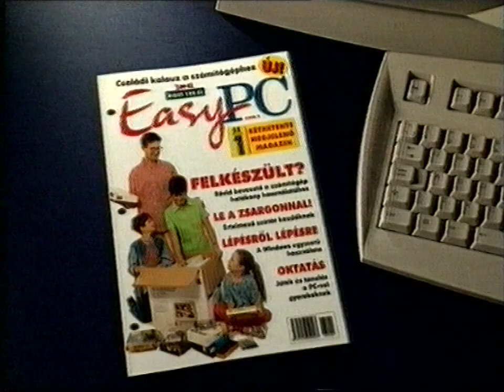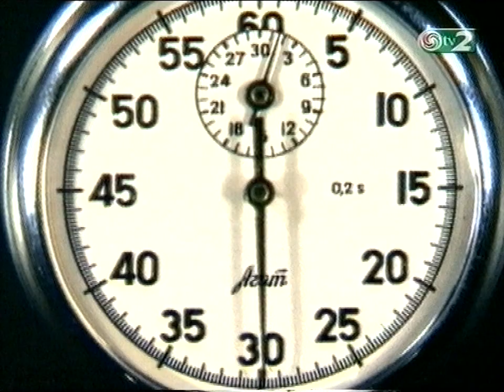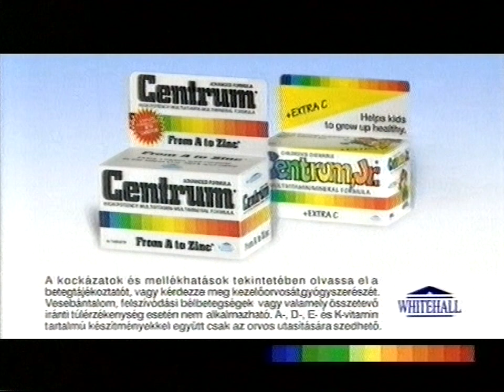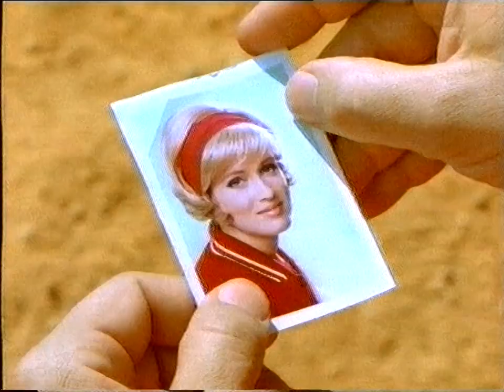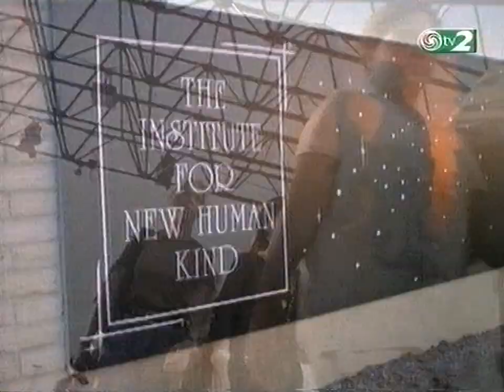Az Invázió folytatódik a reklám után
TV2 reklámszünet